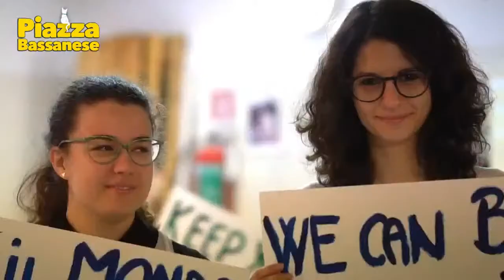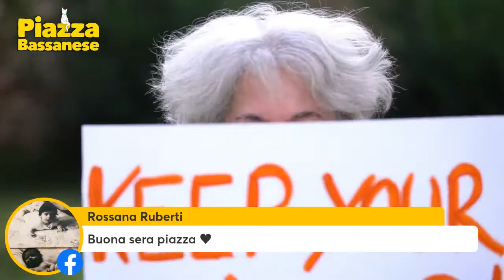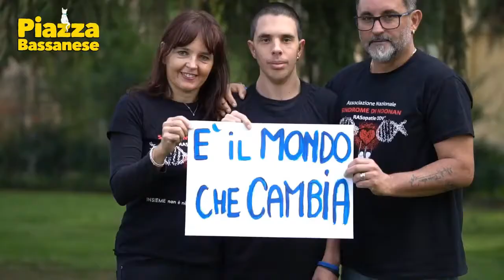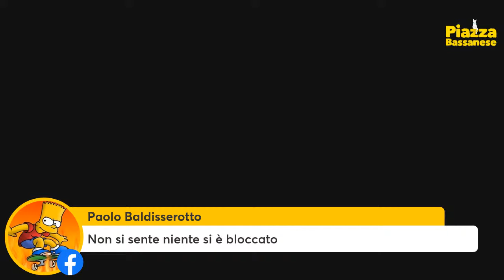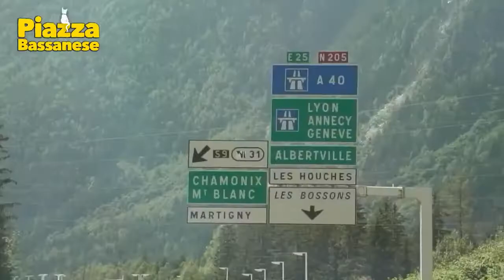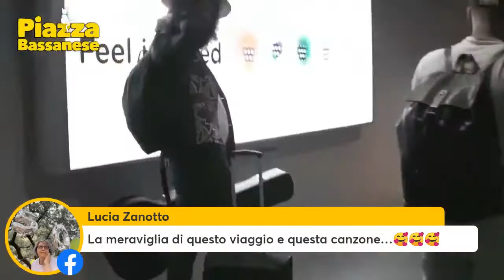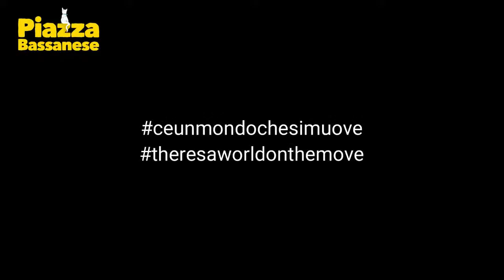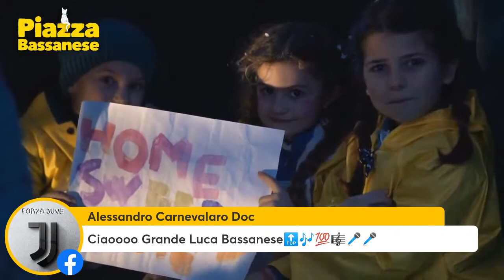Piazza Bassanese Live / S2E7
...tutto in diretta! piazzabassanese - Stagione 2 / Episodio 7

Scarica gratis il Volume I di Piazza Bassanese, contiene 15 brani, clicca sul

Vai al merchandising per tutti gli altri CD, T-Shirt, Libri...e altro ancora